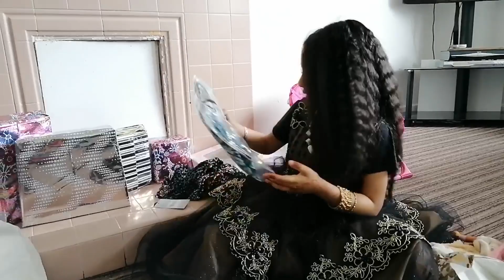Eid-ul-Fitr 2020! Opening Eid Presents!!!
Watch Ajwa open all her Eid presents. This was one of the most fun parts of our day as we are still in Lockdown and trying to stay as safe as possible.